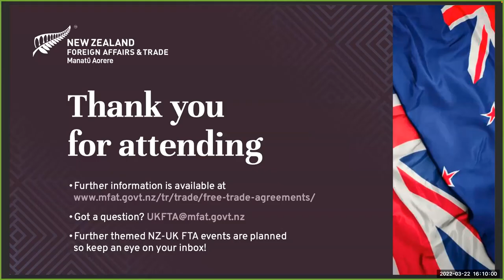NZ-UK Free Trade Agreement Public Engagement Session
Minister O'Connor, Stephen Jacobi, Nick Swallow, Philip Gregan, Liz Mellish and Laura Clarke host an outreach seminar on the recently concluded free trade agreement.